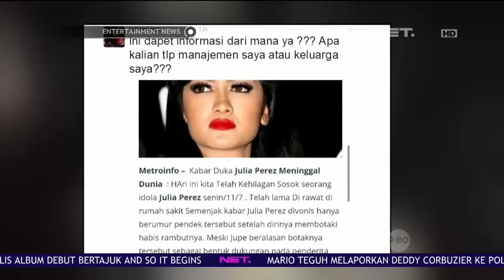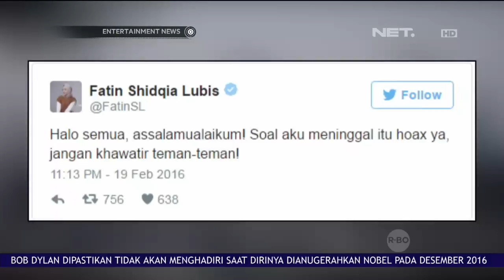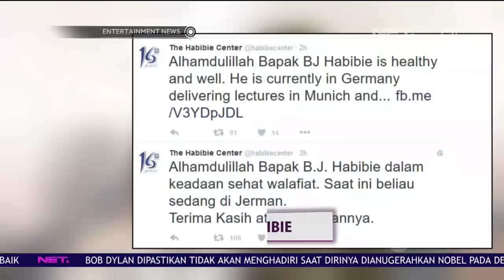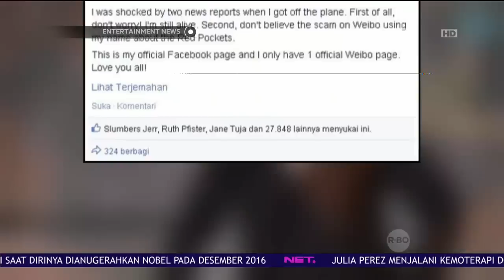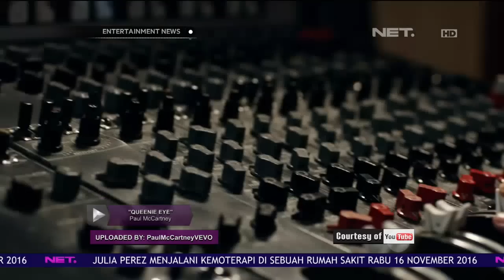Selebriti Yang Sempat Dikabarkan Meninggal